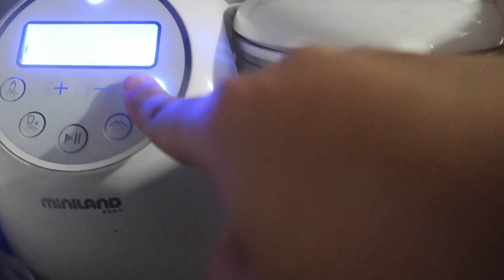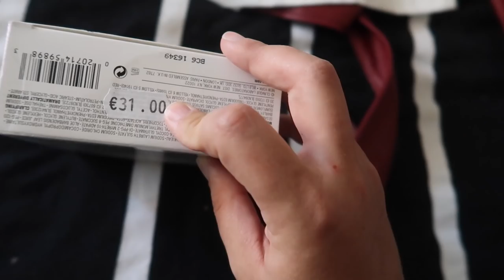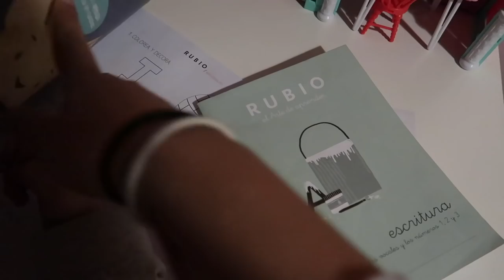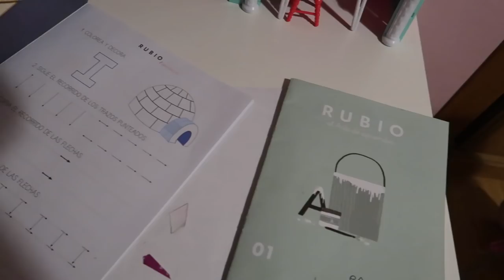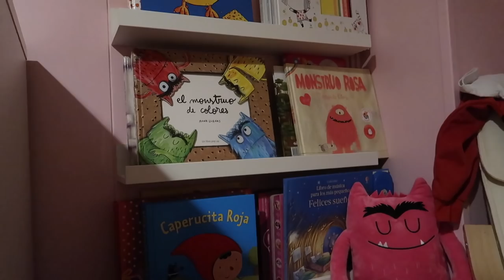OS ENSEÑO mis MEDIDAS 😱+ Debate Foreras vs Youtubers | Vlogs Diarios | Clarisse